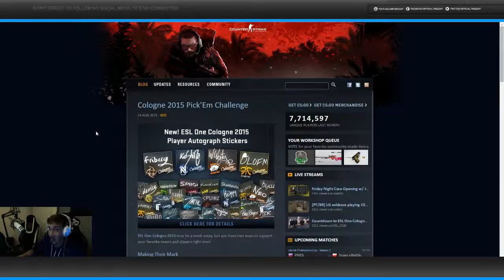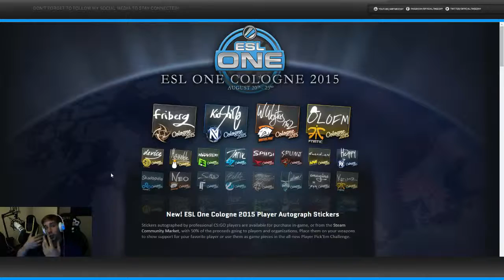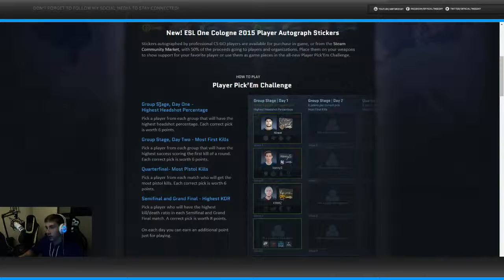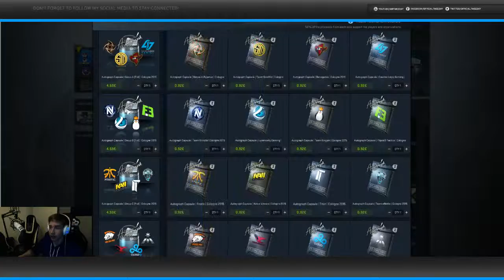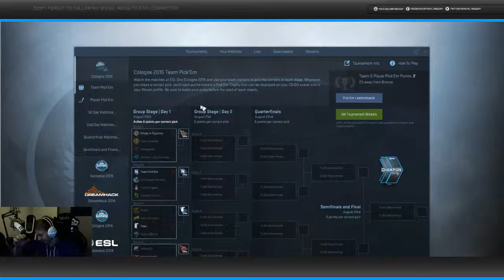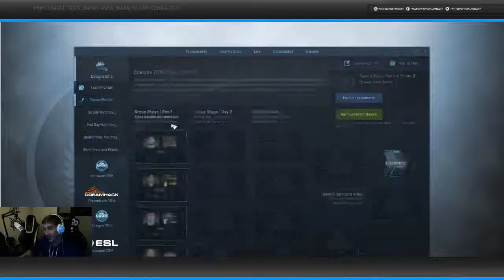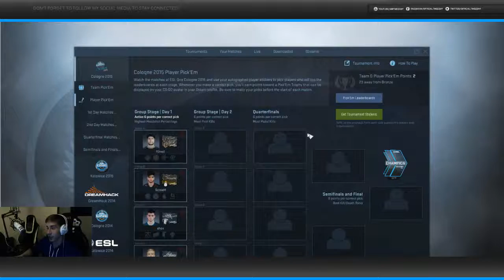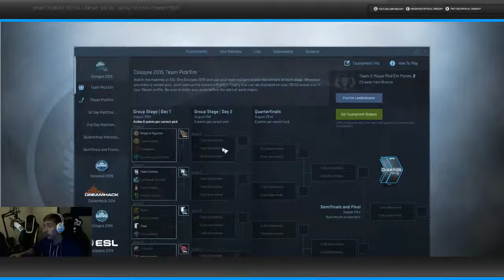CS GO Update ALL! ESL 2015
It happened .. I can not believe it: D Good luck! I hope this helps